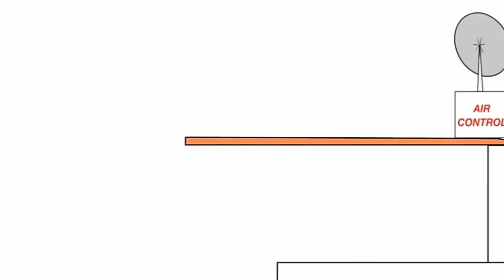12 серпня 2022 р.